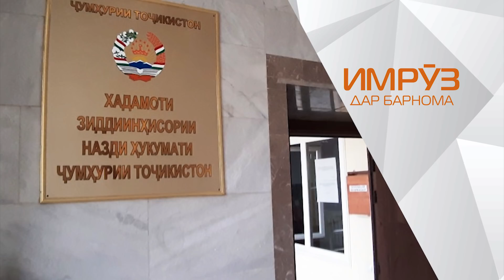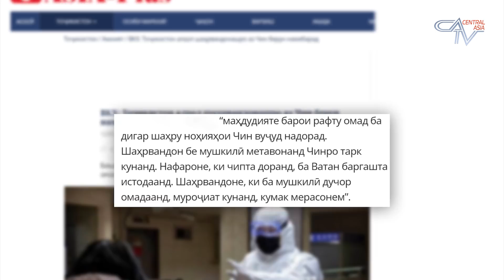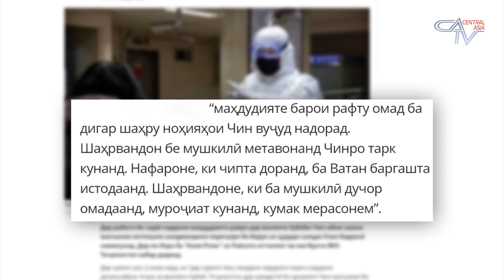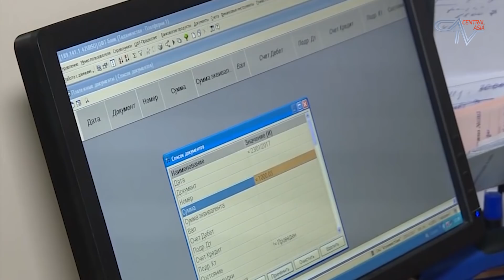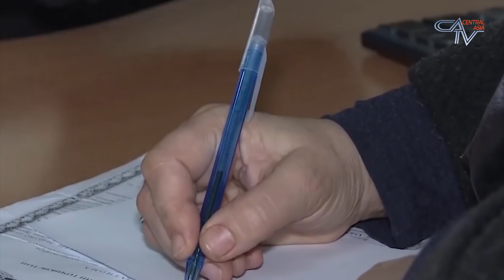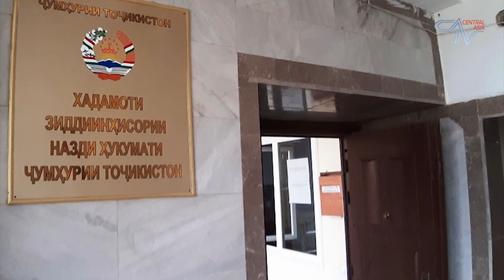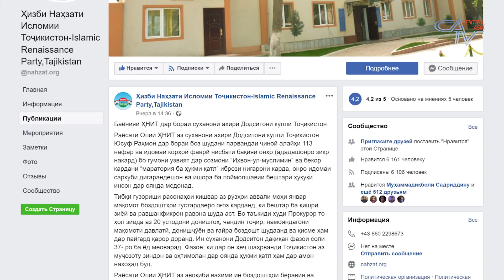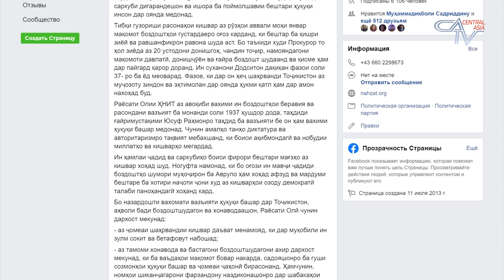🌎 Барномаи хабарии "ИМРУЗ" аз 30.01.2020 |CATV| برنامه خبری "امروز" اخبار تاجیکستان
Сархати хабарҳо:

Тоҷикистон ба фарқ аз дигар кишварҳо шаҳрвандонашро аз Чин берун нахоҳад кард

Чаро Тоҷикистон аз воридоти колои Чин даст накашид?

Идомаи баҳси Палатаи ҳисоб ва Бонки миллӣ

Санҷиши нархҳо дар Тоҷикистон дар дасти кист?

Далер Шариповро барои ду моҳ ба ҳабс гирифтанд